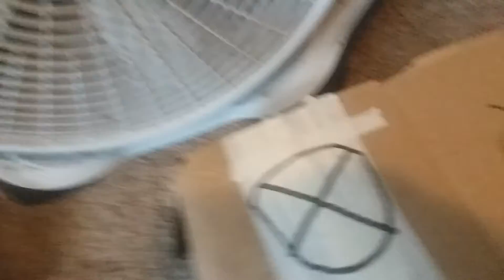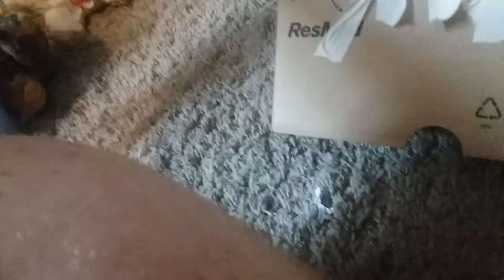the end of X